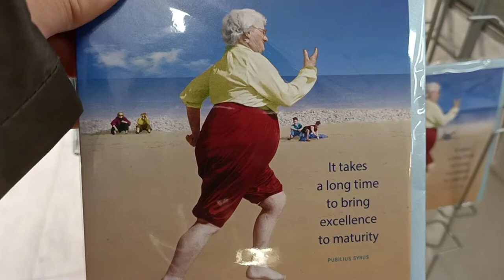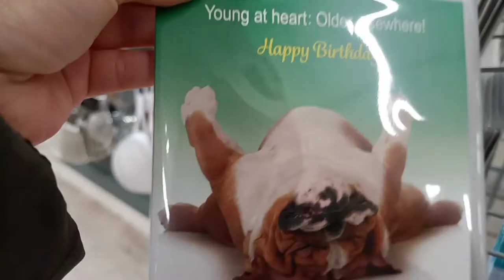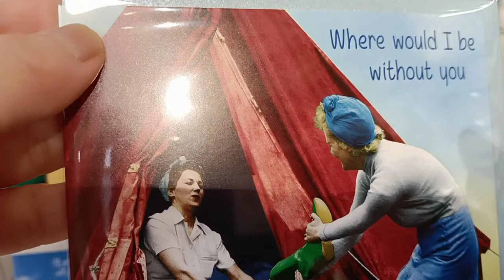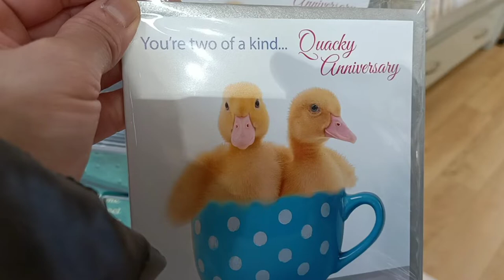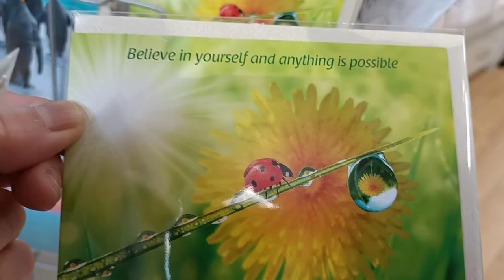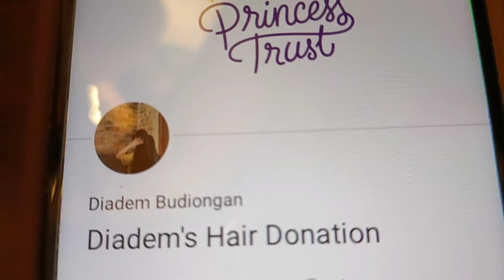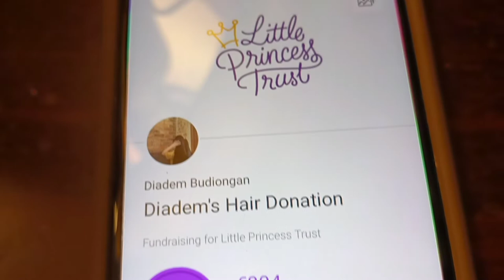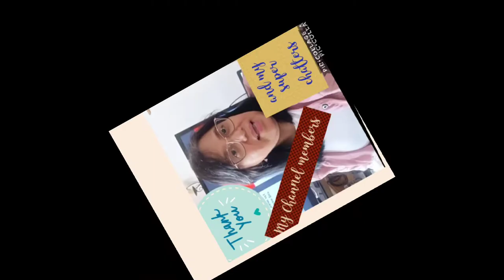Ireland/ A WALK TO REMEMBER!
My weekly errands is in place
 and that day , I went to the  shop and hola there's a lovely beautiful personalized greetings cards to remember.